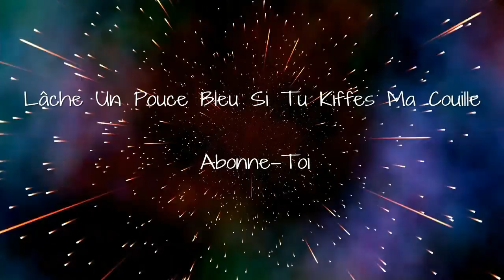SKILL AND FUNNY MOMENTS #2 (Kiese thelin!!!)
Medley de gameplay sur rainbow six, fifa 17 et watchdogs